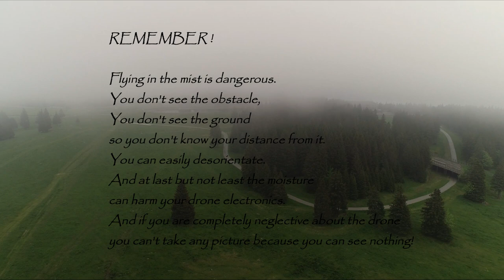Flying in the mist is dangerous!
Here is a practical demonstration of why is not wise to fly in the mist.
It is dangerous actually.
The video was taken in a beautiful area of mountain Pohorje in the central part of Slovenia. I used the DJI Phantom 4P drone which I believe is the best medium-sized drone for now in terms of photography.